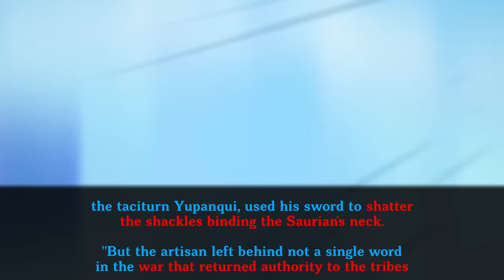The Pyro Archon is Lying About Natlan | Natlan Ignition, Scales & Tales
00:00 Start
01:01 Dragon Allegory
01:52 Dragon People
05:28 Region of "War"
08:15 Flame-Touched Tribe
09:33 Children of Fire